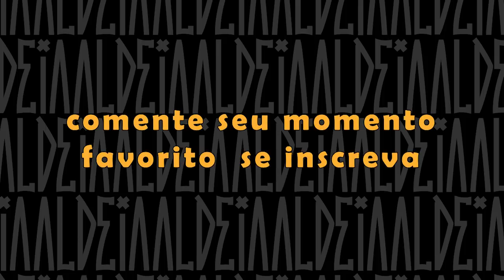TA PEGANDO FOGO BICHO | MELHORES MOMENTOS